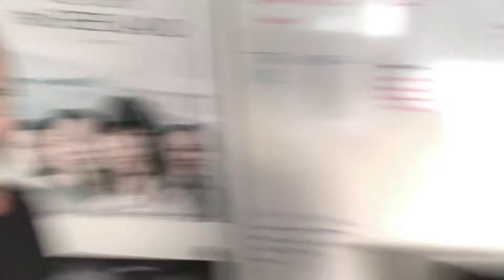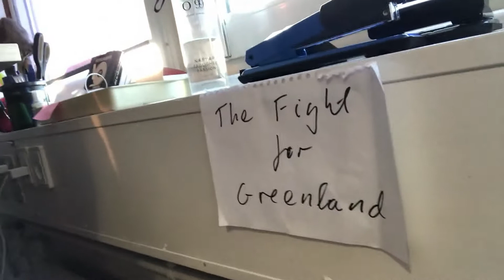Director's Voice - Kenneth Sorento - The Fight for Greenland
In diesem Director's Voice Video lernt ihr den Regisseur Kenneth Sorento kennen. In seiner Dokumentation "Der Kampf um Grönland" zeichnet er ein aktuelles Stimmungsbild von der größten Insel der Welt.

In this Director's Voice video you will meet Kenneth Sorento the director of the documentary "The fight for Greenland". The film takes a look at the current political trends on the world’s largest island.